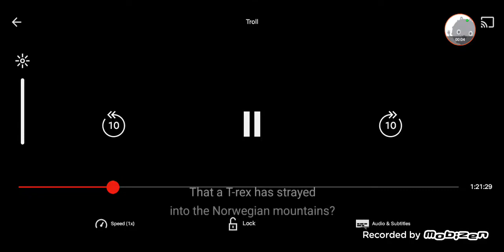Name is in the movie troll lol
Spoilers ahead